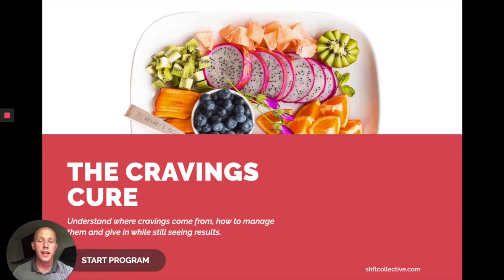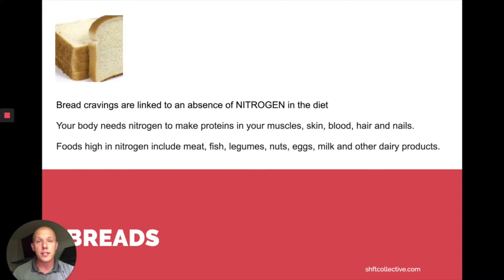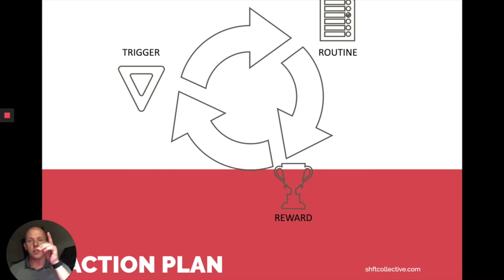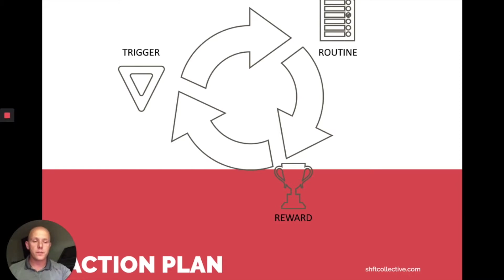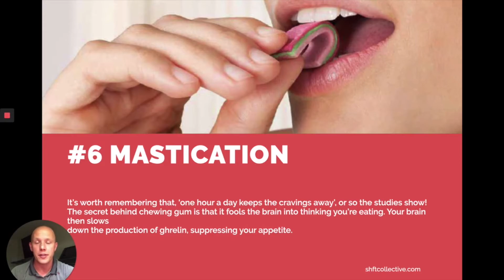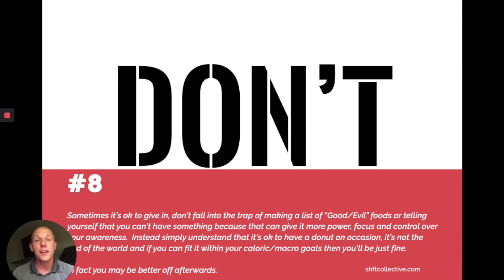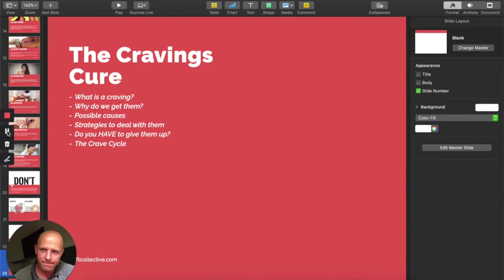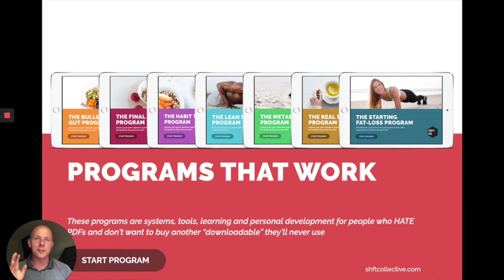The Cravings Cure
Understand the physical and psychological cues behind your cravings, then implement specific strategies to manage or cure them.